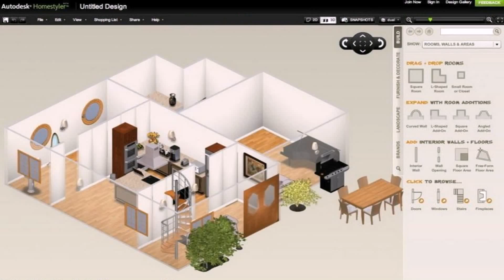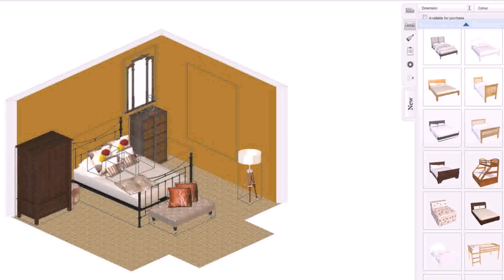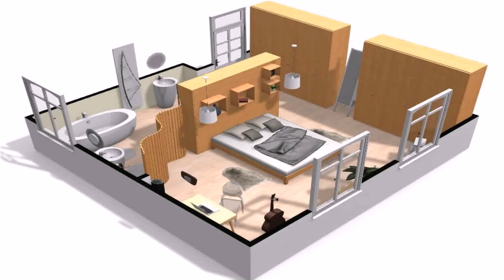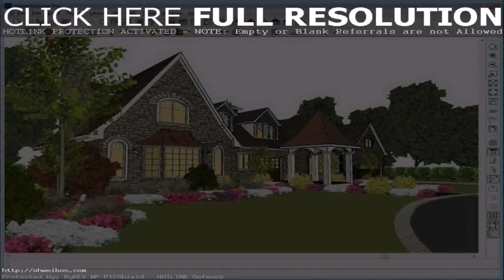Design Your Dream House Free Online Game - Gif Maker DaddyGif.com (see description)